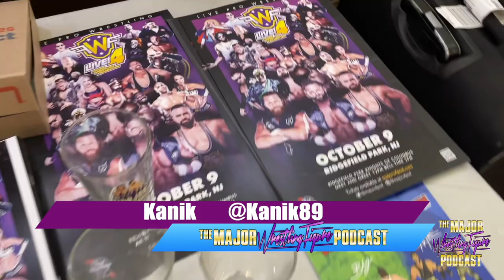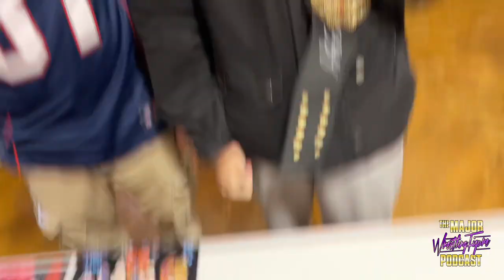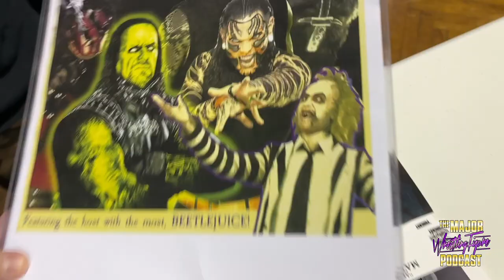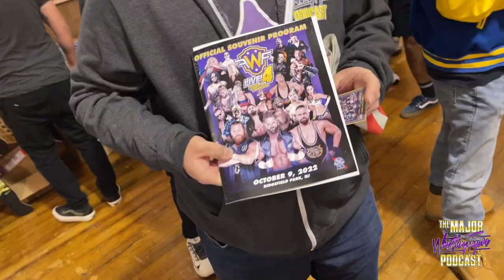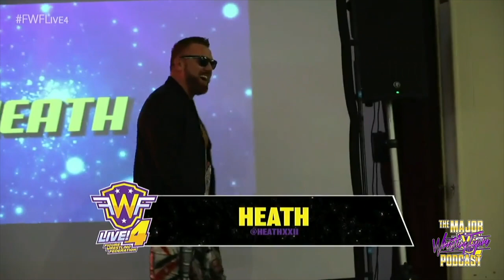Maven Staples Matt Cardona's Head! | Major Wrestling Figure Pod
Maven staples Matt Cardona's head shut. The Major Pod Network is back in New Jersey for their fourth incarnation of FWF Live, there real deal wrestling federation.  All the stars are on hand for this event and things get a bit out of hand.  Can the boys keep it together long enough to run a successful show?